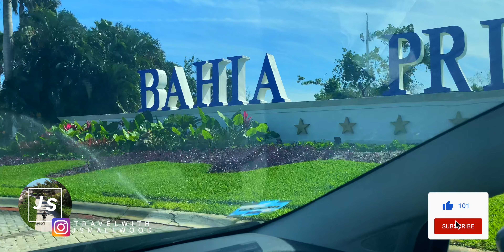Bahia Principe Tulum 4K Room Walk Through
In this video you will see the Grand Bahia principeTulum 4k drone footage and a room through that we did in 2021.

My Gear
Camera Bag
DJI Osmo Action
Camera stabilizer
DJI Mavic Air 2
Tri Pod
My Laptop